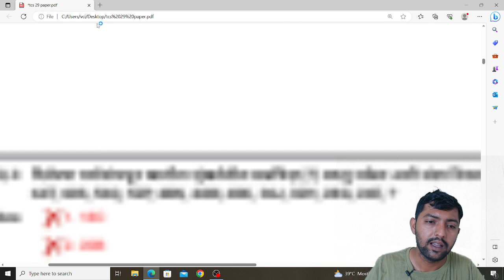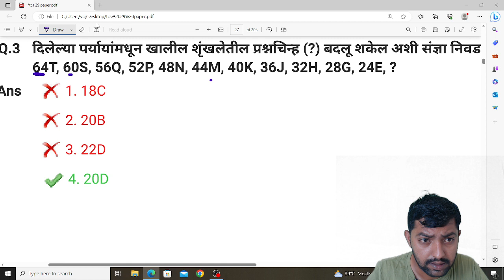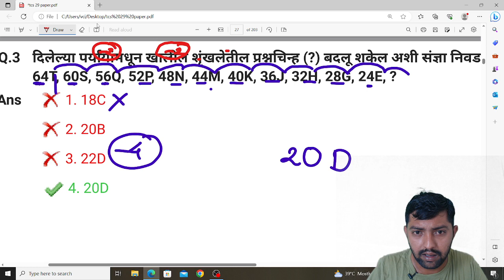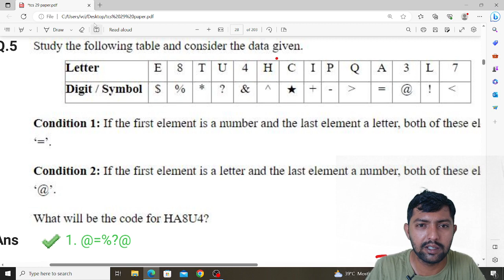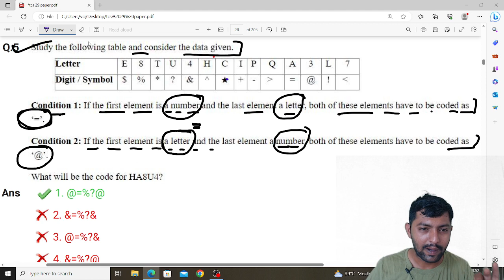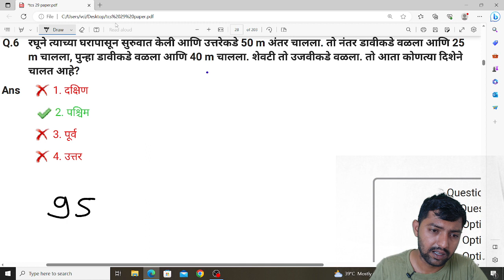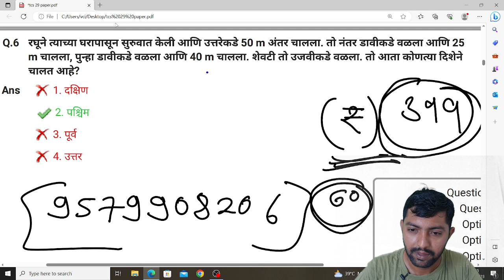TCS / IBPS Reasoning | PAPER SOLUTION NO.1 TCS Pattern Reasoning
( स्वप्नपूर्ती बॅच ) राज्य उत्पादन शुल्क भरती 2023  | बॅच जॉईन करण्यासाठी लिंक ₹1499

अधिक माहिती करिता संपर्क 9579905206

 राज्य उत्पादन शुल्क भरती 2023 निवड प्रक्रिया |लेखी परीक्षा, मैदानी, New updates

✅   PMC & PCMC BHARTI playlist ( पुणे & पिंपरी महानगर पालिका भरती ):

 • PCMC BHARTI ( पिं...

playlist पोलिस भरती प्रॅक्टिस पेपर:

 • पोलिस भरती प्रॅक्...

 • तलाठी भरती बुद्धि...

 • तलाठी भरती🎊🎉 गणित...

 • तलाठी भरती मराठी ...

PRAFUL PAWAR ACADEMY
praful pawar academy

राज्य उत्पादन शुल्क भरती 2023,राज्य उत्पादन शुल्क भरती 2022,राज्य उत्पादन शुल्क शिपाई,राज्य उत्पादन शुल्क अभ्यासक्रम,राज्य उत्पादन शुल्क विभाग माहिती,darubandi police bharti 2023,darubandi police bharti,darubandi police question paper,दारूबंदी पोलीस भरती २०२३,दारूबंदी पोलीस भरती,दारूबंदी पोलीस भरती 2023,दारूबंदी पोलीस भरती पेपर